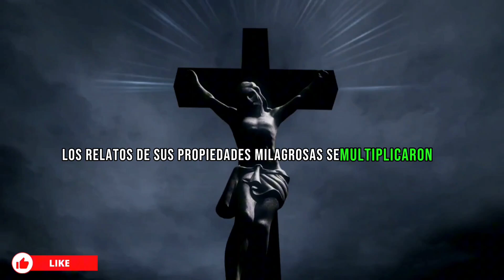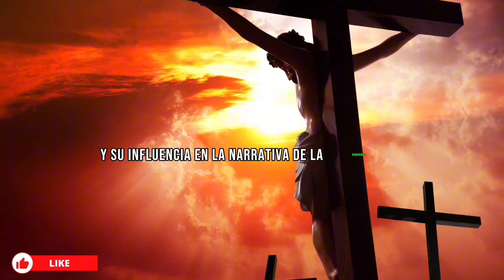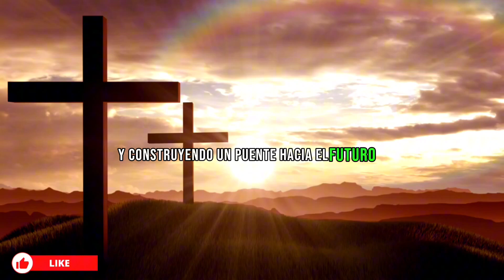La Lanza SAGRADA de JESÚS 🗡️ Su Legado en la HISTORIA de la Humanidad 🌟🙌📖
🌟 ¡Bienvenidos al canal! 🌟 En este emocionante episodio, exploraremos uno de los objetos más sagrados de la historia: La Lanza Sagrada de Jesús. 🗡️ Descubre su misteriosa historia y su profundo significado en la historia de la humanidad.

🙏 Desde su aparición en la Biblia hasta su impacto en eventos históricos, este video te llevará en un viaje fascinante a través del tiempo. Aprenderás sobre su conexión con la crucifixión de Cristo y su legado perdurable.

✨ Acompáñanos mientras desentrañamos los secretos detrás de esta reliquia sagrada y exploramos su influencia en la cultura y la espiritualidad.